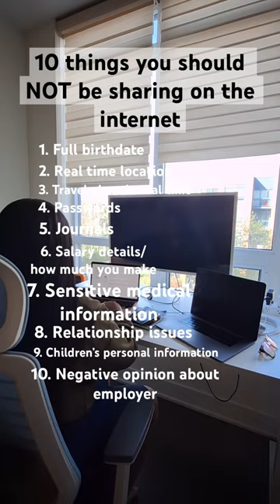If you post these on SOCIAL MEDIA, stop now…